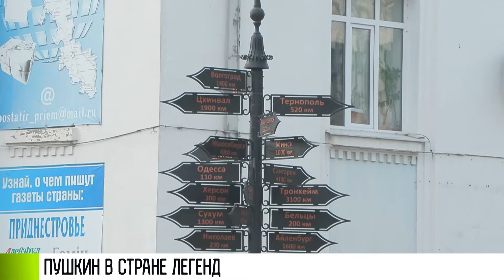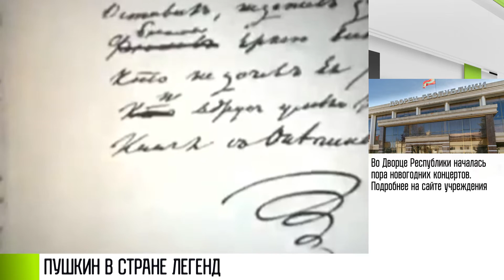Саранча, Мазепа, мертвые души: Пушкин и Приднестровье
Неудавшаяся встреча с Раевским, налет саранчи и поиски могилы Мазепы. Как Пушкин помог Гоголю и что задержало поэта в Тирасполе. Путешествие XIX века. Возвращаемся назад на 200 лет.